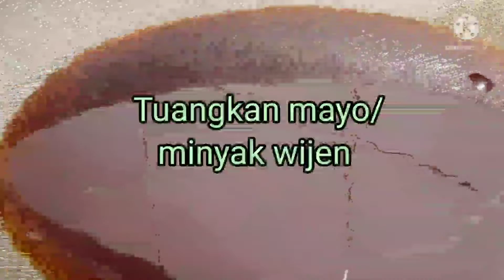MAYO CI SANGAT CUCOK SAMA CUACA DINGIN